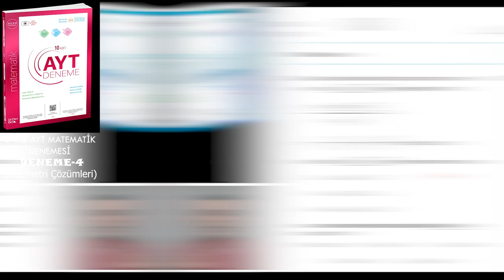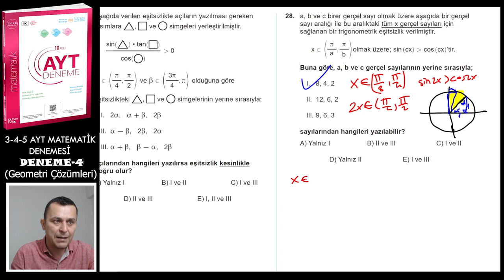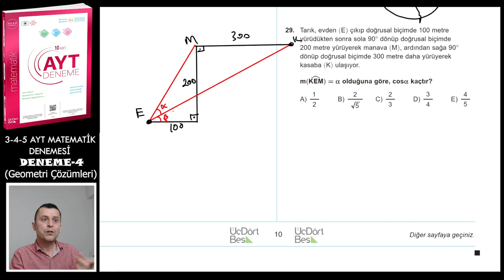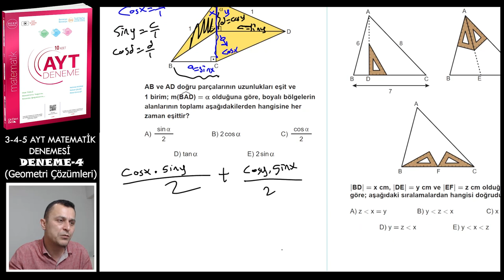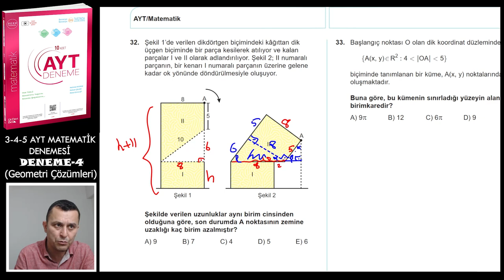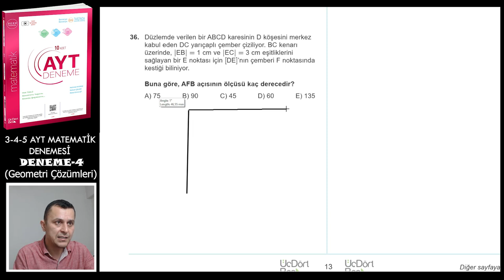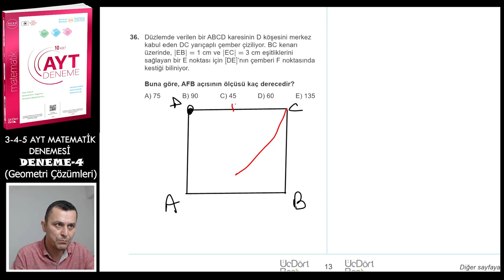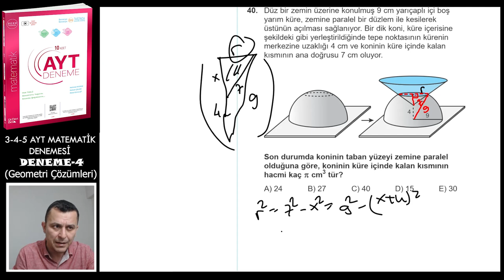DENEME-4 | AYT Matematik Denemeleri | ÜçDörtBeş Yayınları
Üç Dört Beş yayınlarının hazırladığı 10 adet AYT MATEMATİK DENEME sindeki Deneme 4'ün çözümü